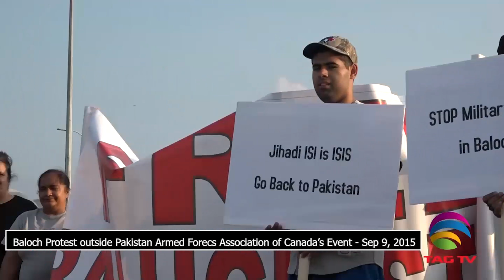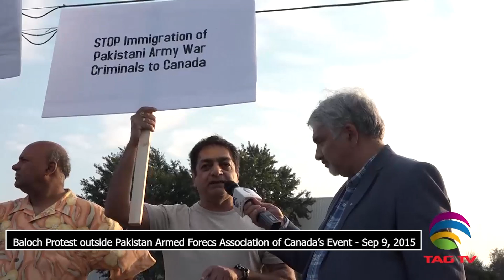Baloch Protest 2015 outside Pakistan Army Association in Canada